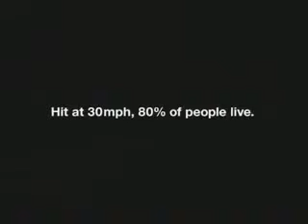Urgghhh No!!!!! (UK) (2004) (12A)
THINK! PIF posted in the 2000's. This one I hate. It's a great PIF, don't get me wrong but the sounds and visuals used to slightly scare me. I still am a little squeamish over this one.